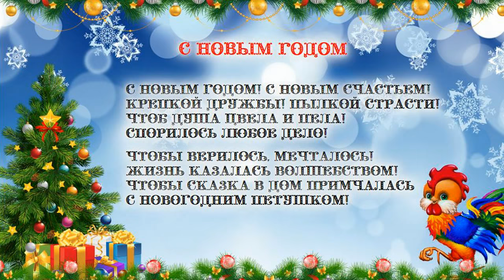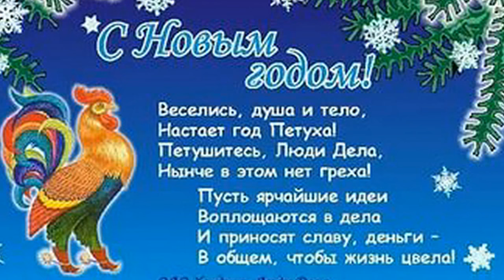С НОВЫМ ГОДОМ ДРУЗЬЯ ( клип на заказ )